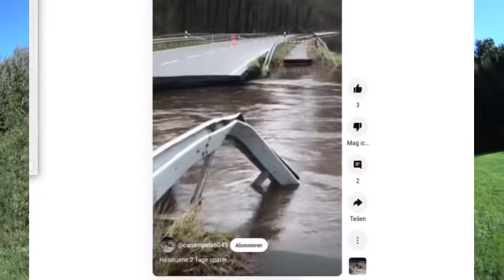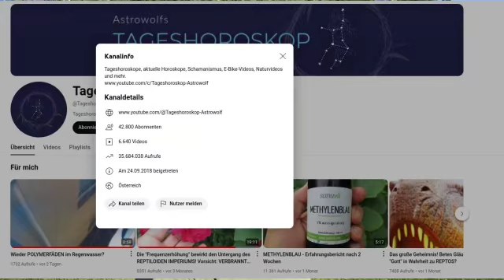Astrowolf Wien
Der Astrowolf zum Thema Wetterkrieg. Mit Hinweis auf eine Doku von NTV zum Thema.